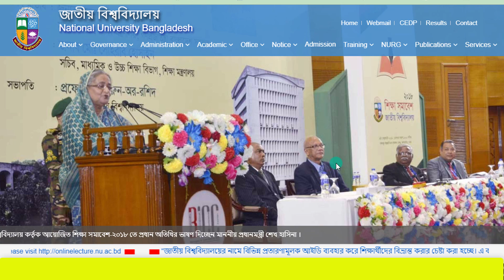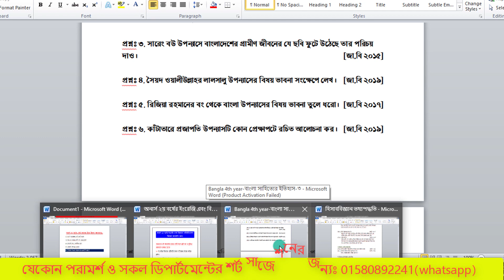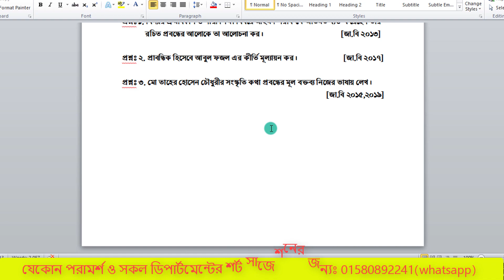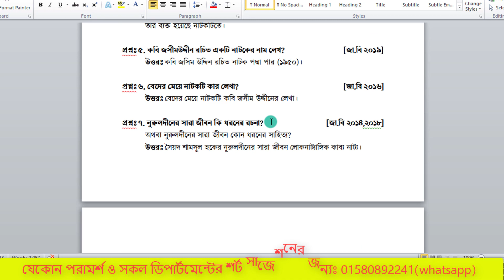💯অনার্স ৪র্থ বর্ষের সকল বিভাগের শর্ট সাজেশন ২০২৩।। Honours 4th Year Short Suggestion 2023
📚বিগত বছরগুলোতে আমাদের সাজেশন থেকে শতভাগ প্রশ্ন কমন এসেছে। তারই ধারাবাহিকতায় আমরা এবার ও আশা করছি আমাদের সাজেশনগুলো থেকে তোমরা শতভাগ কমন পাবে। নামমাত্র মূল্যে এই সাজেশনগুলো এখনই ক্রয় করে ফেল।  সাথে সাথে আমাদের অনলাইন প্রাইভেট ব্যাচে ও ভর্তি হতে পারো। বিস্তারিত জানার জন্য হোয়াটস অ্যাপে ম্যাসেজ করো। উল্লেখ্য- এই সাজেশনগুলো তৈরী করেছেন রাজশাহী কলেজ এবং বগুড়া সরকারি আজিজুল হক কলেজের সুনামধন্য অভিজ্ঞ কিছু শিক্ষকমন্ডলী।  তাই সকল ডিপার্টমেন্টের শর্ট সাজেশন ও প্রাইভেট ব্যাচে ভর্তি হওয়ার জন্য দেরি না করে এখনই যোগাযোগ করো:
মোবাইল নং: 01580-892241 (শুধু এসএমএস)
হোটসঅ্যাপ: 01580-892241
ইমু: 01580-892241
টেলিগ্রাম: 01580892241